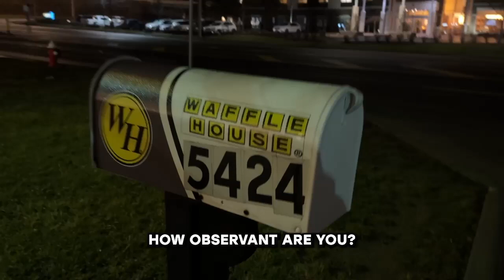Waffle House Christmas 2023